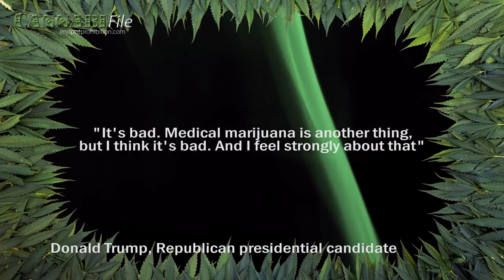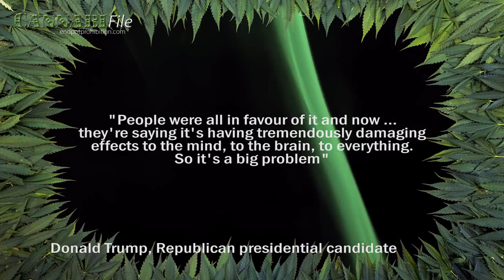Donald Trump on Cannabis